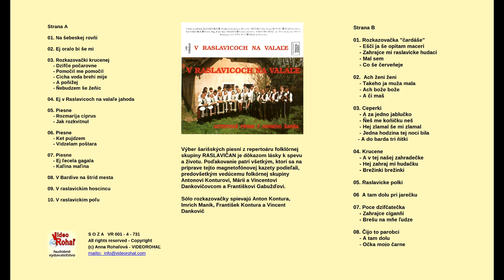RASLAVIČAN, Na Šebeskej rovňi tam śe dzivče modľi, ľudová pieseň, Videorohaľ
CD V Raslavicoch na valale z roku 1992